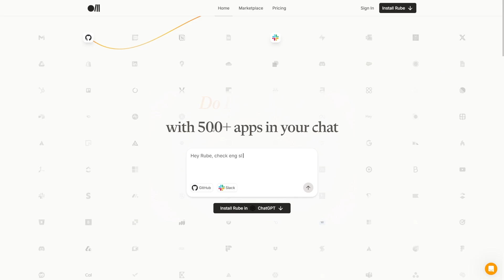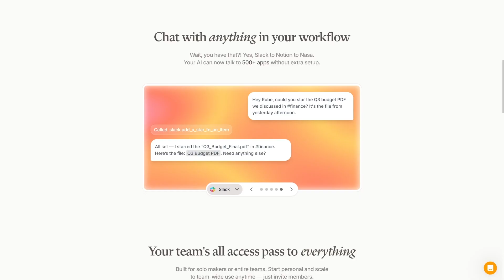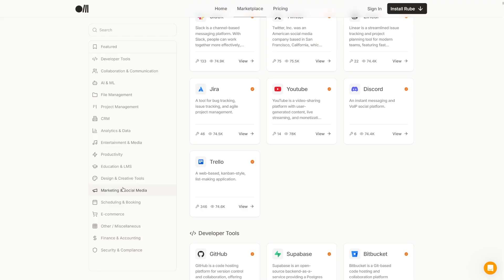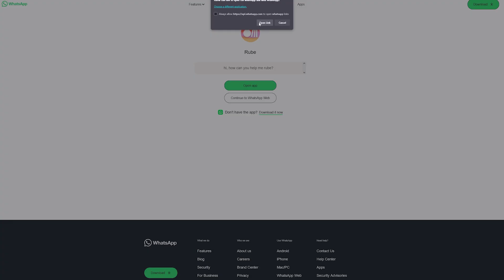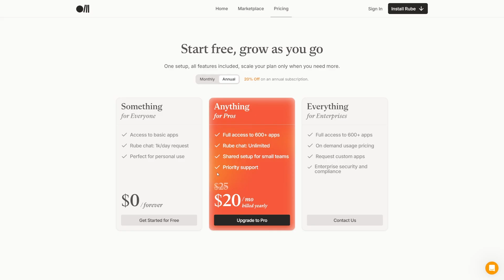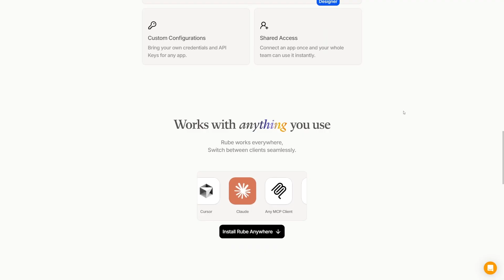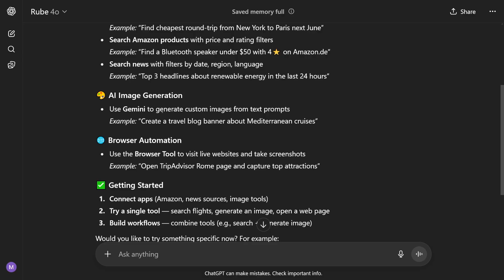How To Make Money With Rube AI Assistant in 2026 (500+ AI Tools FOR FREE)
Learn how to make money with Rube AI Assistant in 2026 using over 500 free AI tools in one platform. This step-by-step tutorial shows you how to set up Rube, use its built-in AI tools for content, automation, and design, and monetize those outputs. You’ll learn strategies like offering content services, creating digital products, and selling automated workflows. Perfect for creators, freelancers, and entrepreneurs looking to leverage a powerful AI assistant without paying for multiple tools.